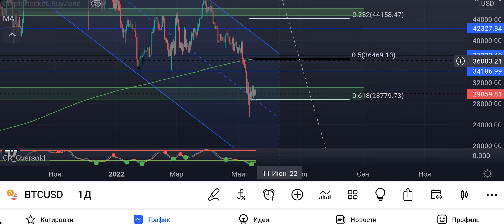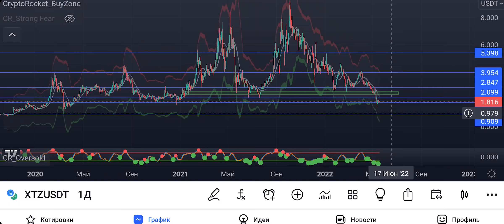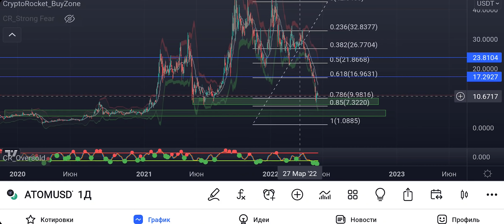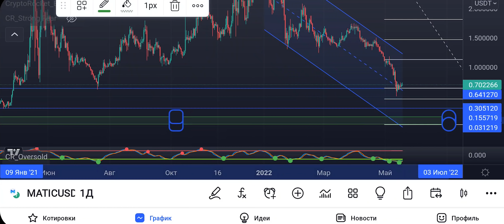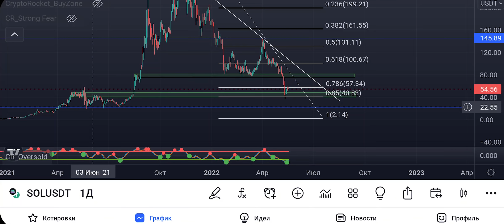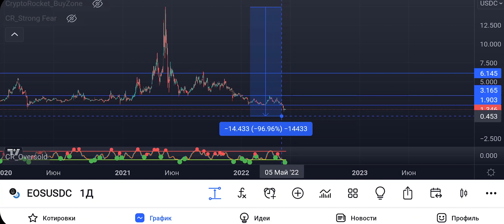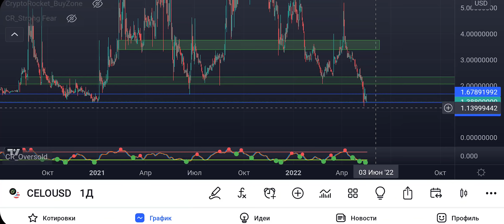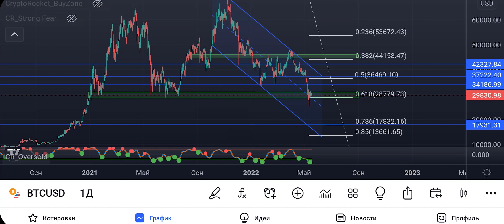БИТКОИН ПРОГНОЗ! ОБЗОР РЫНКА, АЛЬТКОИНЫ, КРИПТОВАЛЮТА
▶ Получайте максимальные Бонусы до 30000$ на Bybit код: 21139

Лучшие биржи:
▶ BingX (без KYC) Бонусы до 5000$